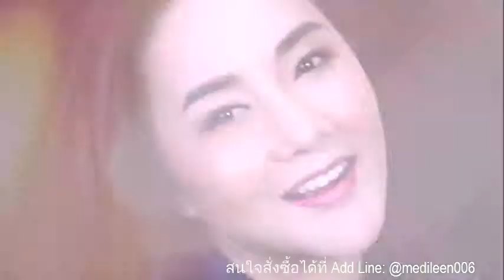สวยในแบบฉบับคุณจุ๊บจิ๊บ บำรุง ปกป้อง ปกปิดด้วย Klee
Add Line: @medileen006